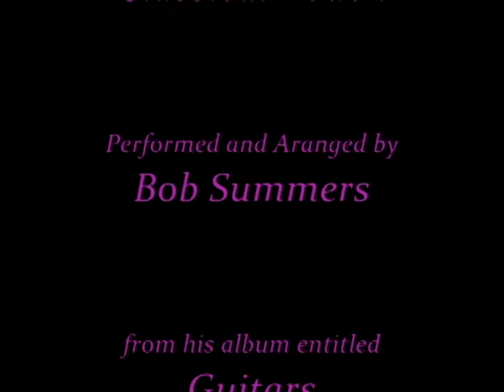Before & After ~ Bathroom.mvi_0002.avi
Cinderella's Castle Cleaning & Organizing Service Before & After Slideshow